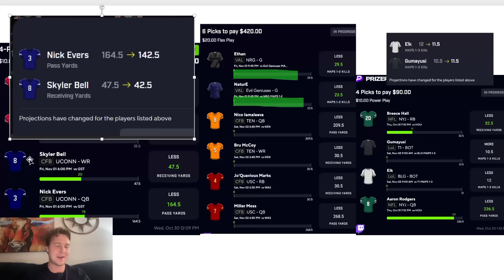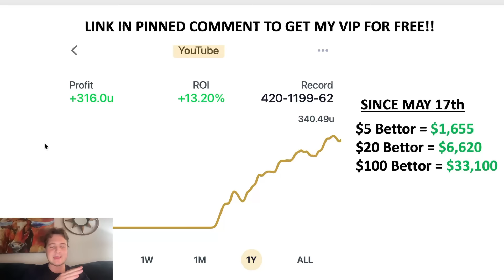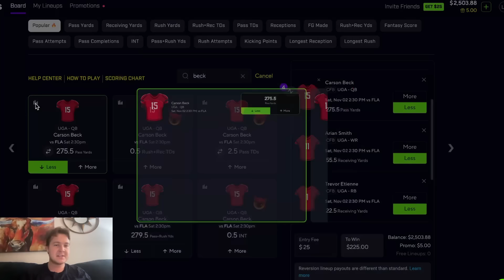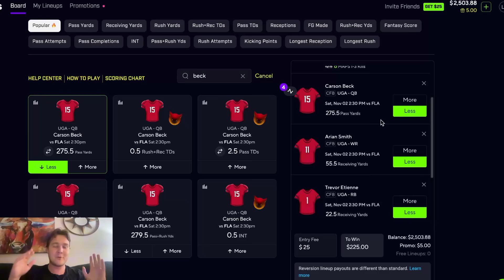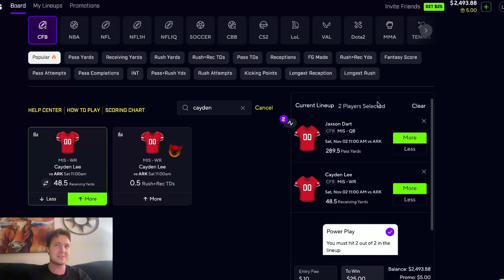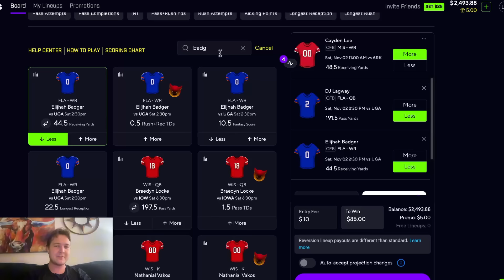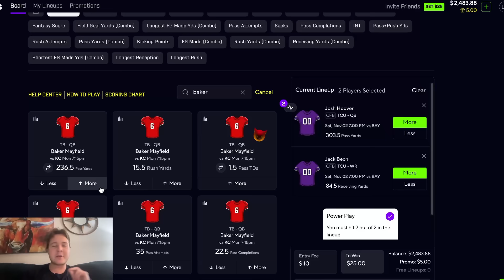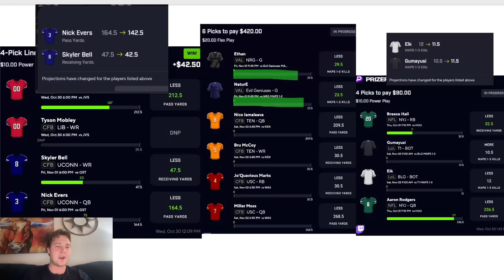BEST College Football/NFL SATURDAY PRIZEPICKS CORRELATED PICKS (+300 UNITS) | CFB SATURDAY 11/02/24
BEST FREE FOOTBALL PRIZEPICKS PLAYER PROPS AND PREDICTIONS TODAY FOR NIGHT FOOTBALL 11-02 CFB SATURDAY NIGHT